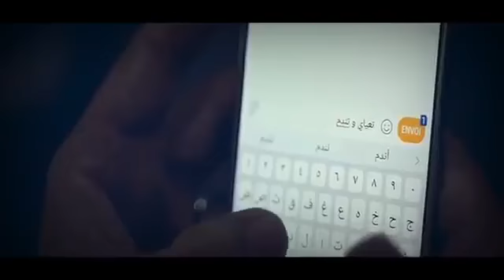Clip mamidou Lmiringué 2018 تعياي و تندمي rai jdid BY TOP RAI